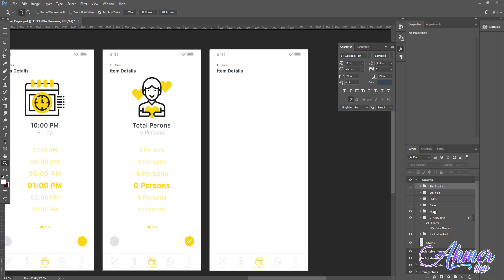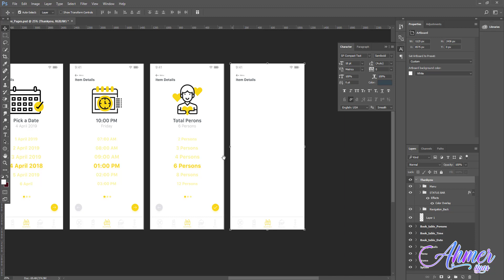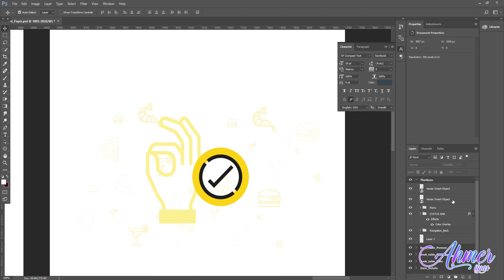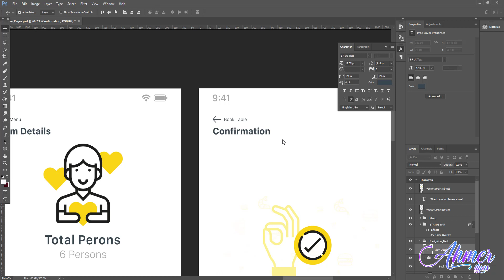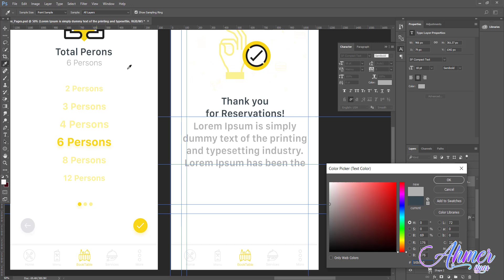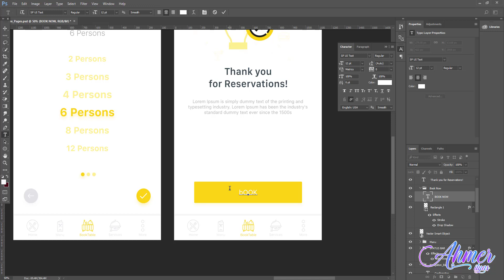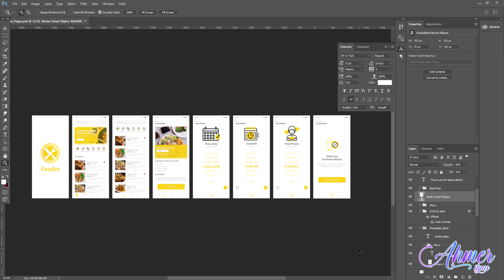How to Design Confirm Order Screen | Mobile App UX/UI Design in Photoshop Complete Course UX UI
Specially Designed for Table Booking App

Nowadays, fast and tasty food mobile apps have greatly
affected and facilitated our daily life with amazing UI designs
and user experiences. And a few simple taps on a phone
screen are already enough for us to search, order and purchase
preferable delicioufoods as we wish.

whatever you want to eat you
will find on the Foodre Online.

Mobile App UI design In Photoshop - Adobe Photoshop Complete Project
Foodre - Food Restaurant Reservation App - Complete Project